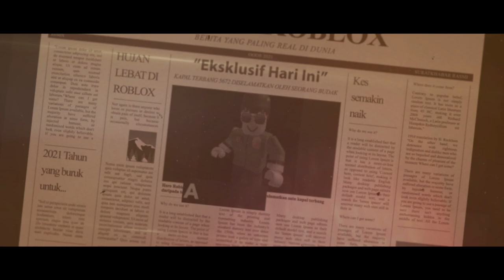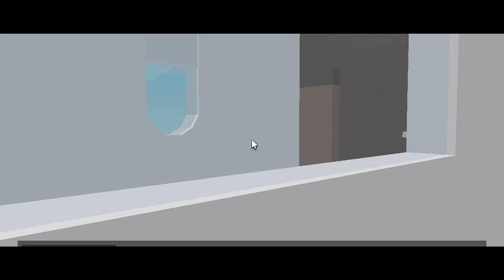DRAMA ROBLOX MALAYSIA, KAPAL TERBANG 2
Jangan Lupa untuk buka CC untuk subtitle

Jadual Setakat Ini

Isnin Livestream/video Pukul 9 [ROBLOX]
Selasa Livestream/video Pukul 9 [ROBLOX]
Rabu Livestream/video Pukul 9 [ROBLOX]

Sabtu Livestream Pukul 7Pagi [Variety]
Ahad Livestream Pukul 7Pagi [Variety]